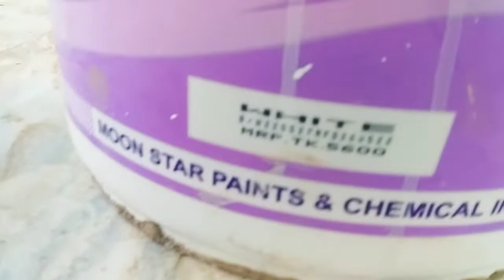একটি রুম/রং/করাতে কতো/টাকা/খরচ দেখুন ভিডিওতে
অবশ্যই বাড়ি রং করার আগে ভিডিওটা দেখে তারপর বাড়ি রং করবেন

আপনার বাড়ি আকর্ষণীয় করতে পারেন থ্রিডি ডিজাইন করে  আপনার বাড়ি সাজিয়ে তুলুন আমাদের মাধ্যমে আমরা সারা বাংলাদেশে কাজ করে থাকি
বাড়ির ভিতরে বাহিরে পেইন্ট কমপ্লিট করে তারপর আপনার পছন্দের যেকোন ডিজাইন কমপ্লিট করতে পারেন আমাদের মাধ্যমে শুধুমাত্র তারাই কল করবেন যারা আপনার বাড়ি পেইন্ট করবেন এটাই ইমু এবং হোয়াটসঅ্যাপ নাম্বার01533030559

যেকোনো স্পন্সর এর জন্য যোগাযোগ

আমার ফেসবুক পেইজ সবাই যুক্ত হতে পারেন আমাদের থ্রিডি ডিজাইন সহ সকল ডিজাইনগুলো ফেসবুক পেইজে আপলোড দিয়ে থাকি

How to paint enamel yourself

লাইক কমেন্ট করে পাশে থাকুন ধন্যবাদ।